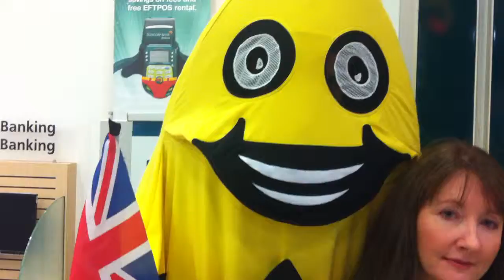Paralympic Cheer from Suncorp Macquarie AussieSTARS Catch the STARS be on STARStv.com.au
Paralympic Cheer from Suncorp Macquarie AussieSTARS